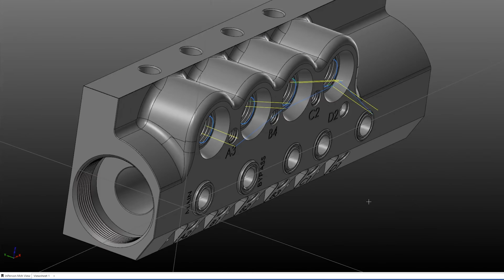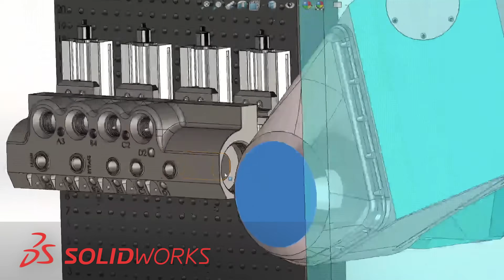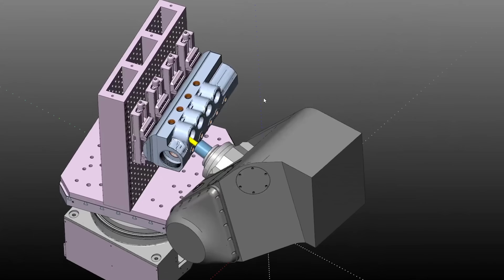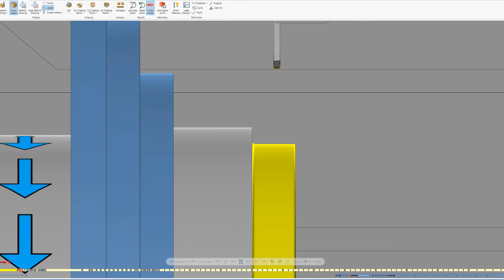Manual or CNC Machining...Which takes MORE SKILL?